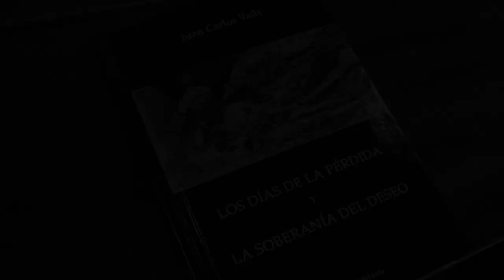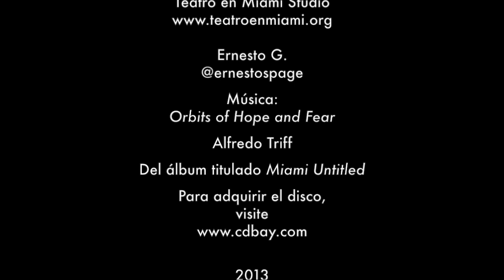Presentación de "Los días de la pérdida y La soberanía del deseo" de Juan Carlos Valls (III y final)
Presentación del libro "Los días de la pérdida y La soberanía del deseo" (Editorial Silueta, 2013) de Juan Carlos Valls en Teatro en Miami Studio, noviembre 7 de 2013.